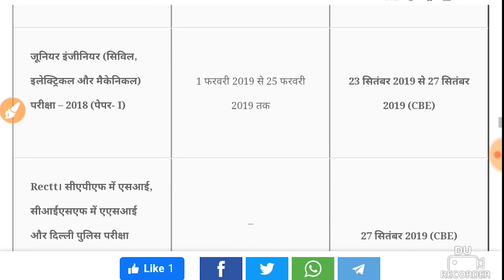SSC परीक्षा कैलेंडर 2020-2021 नया: नवीनतम SSC CGL | CHSL | JE | MTS | JHT | GD कांस्टेबल | CPO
5000 GK GS Important Questions